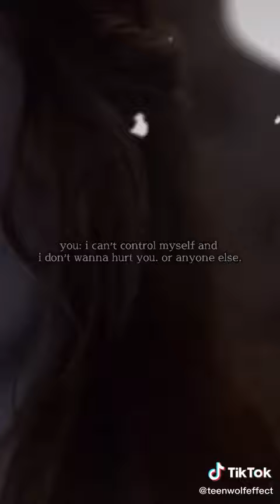Teen Wolf Pt.72